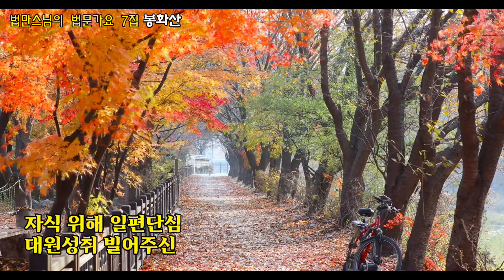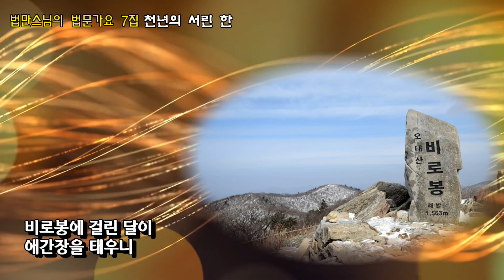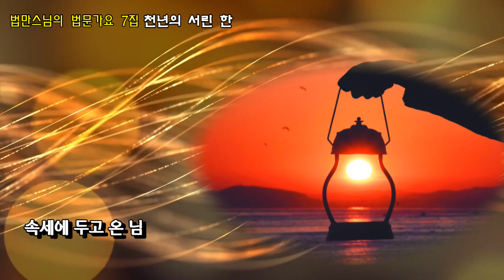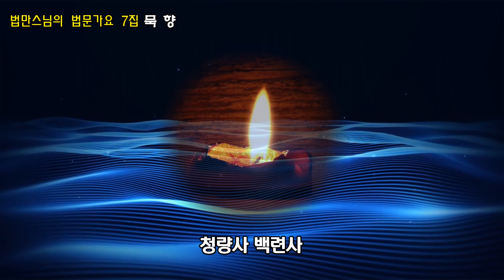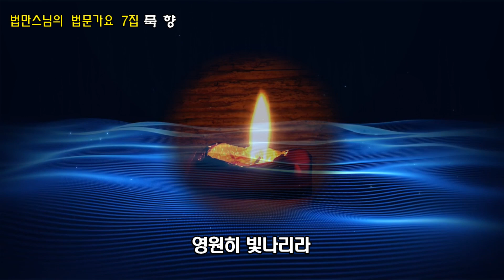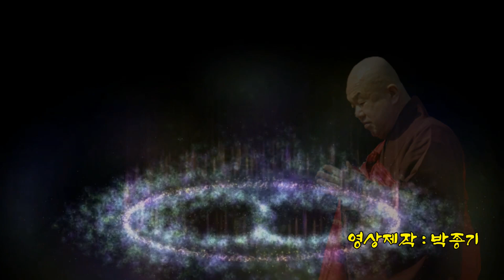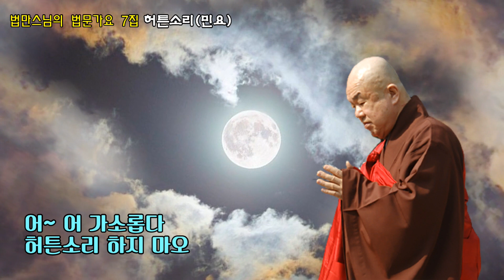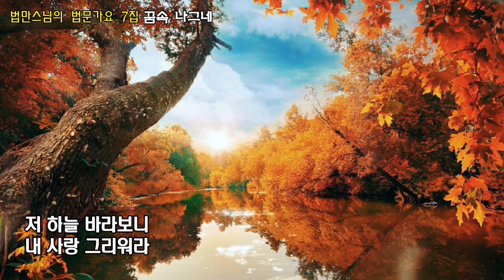법만스님의 법문가요 7집 / 노래 법 만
01. 봉화산
02. 천년의 서린 한
03. 묵 향
04. 우리랑
05. 월악산
06. 허튼소리(민요)
07. 꿈속 나그네